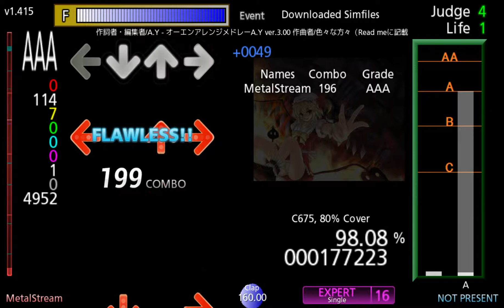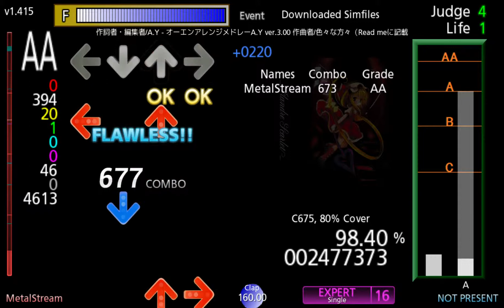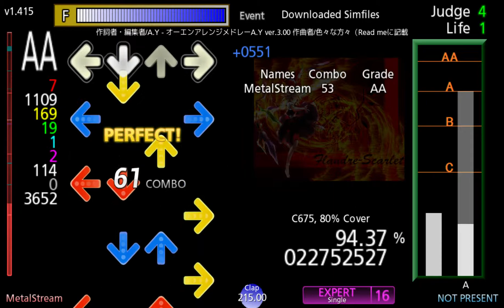StepMania - オーエンアレンジメドレーA.Y ver.3.00